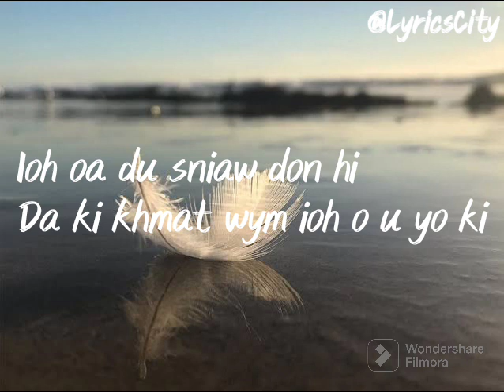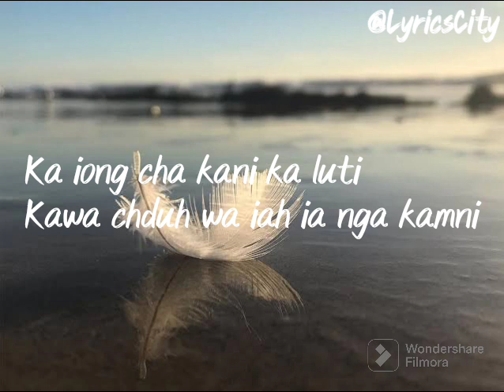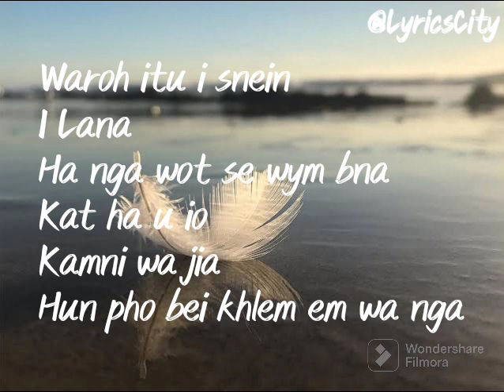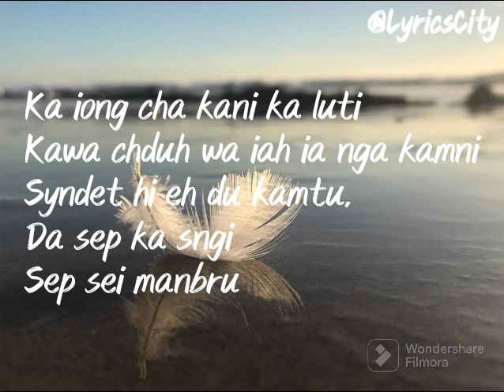KA IONG CHA - RAM SUCHIANG LYRICS VIDEO NEW PNAR / JAINTIA SONG 2023 (DULONG BAMPHALAR JOWAI 2023)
Lyrics Written By Wanraplang Laloo
Na ka Drama- Duhai
Singer - Ram Suchiang